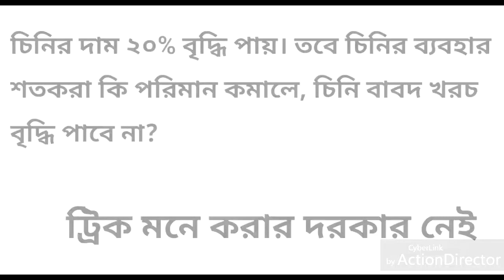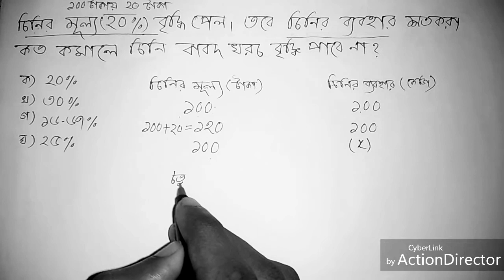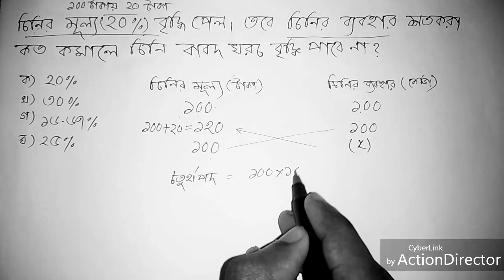শতকরা অঙ্ক | Sotkora Math |ট্রিক মনে রাখতে হবে না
শতকরা অঙ্ক | Sotkora Math |

ভালো লাগলো কিনা কমেন্ট করে জানাবেন।